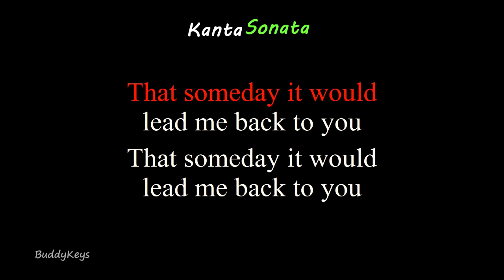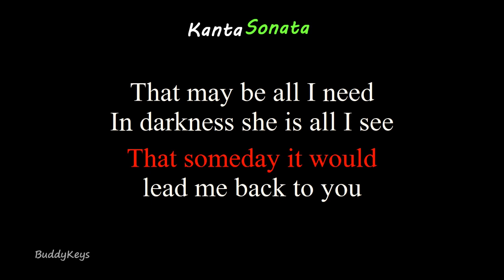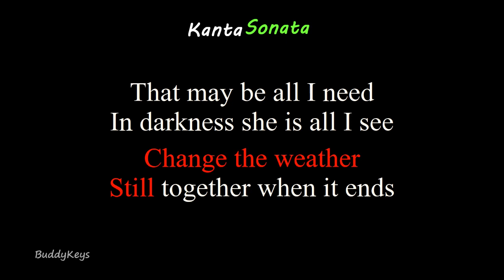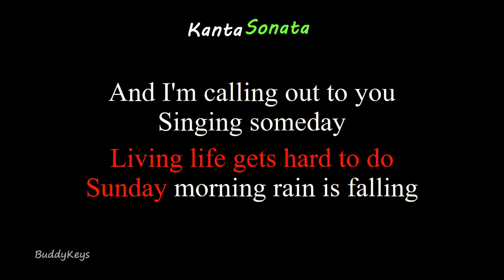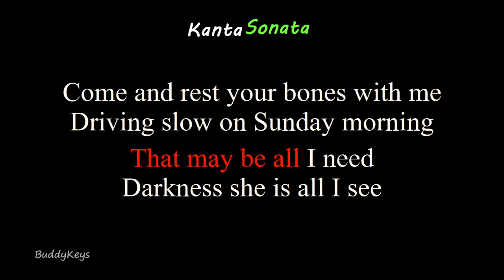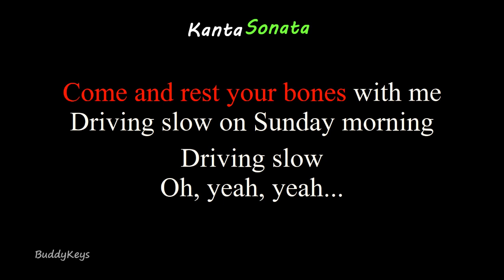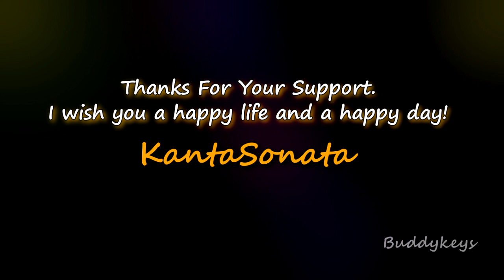Sunday Morning (Lower Key) - by Maroon 5 (Karaoke Version)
"Sunday Morning " - (Lower Key / Cover Style -  Karaoke Version)
Cover  Karaoke Version by Kanta Sonata
Originally Performed/Artist by - Maroon 5